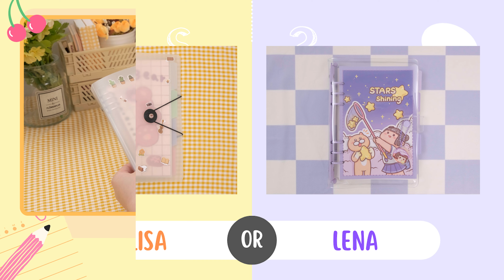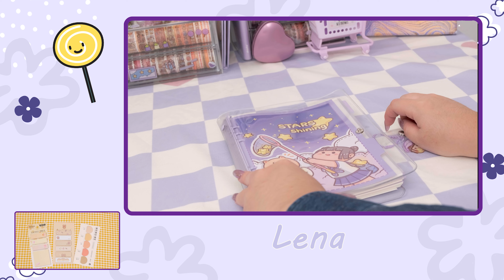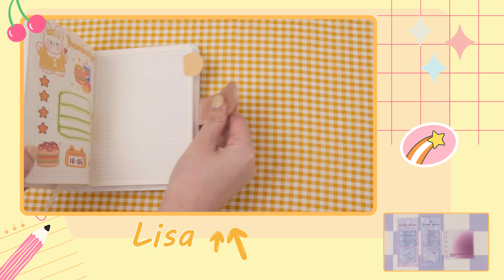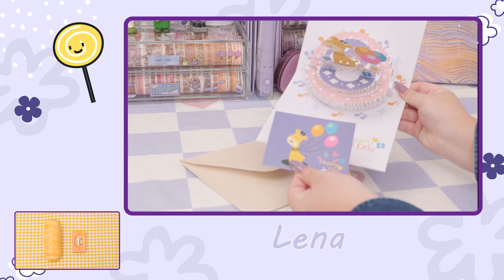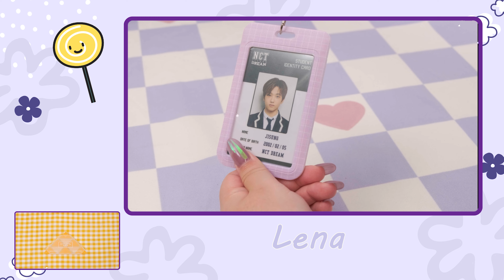Lisa or Lena | Yellow or purple stationery supplies?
Today our cuties Lisa and Lena will share you guys their different styles of stationery supplies. Which one do you prefer?🤔 LISA or LENA?

Products I used in this video:

Kokuyo Campus Notebook - A5 - 8 mm Ruled - 80 sheets - Pink

Kokuyo Campus Snoopy Loose-leaf Binder Notebook - B5 - 6 mm Ruled - Green

Kokuyo Campus Notebook - A5 - 8 mm Ruled - 80 sheets - Blue

FAQ
What is Stationery Pal?
We are an online stationery store. We carry cute, high-quality, and unique Japanese stationery.

What currency are your prices listed in?
We listed in US dollars.

Can I see the prices in my country's currency?
Yes, you can do it by changing the currency at the bottom of the website.

Our office is located in Hong Kong and our warehouses are in Hong Kong, mainland China, and Melbourne Australia.

Can I collaborate with Stationery Pal?